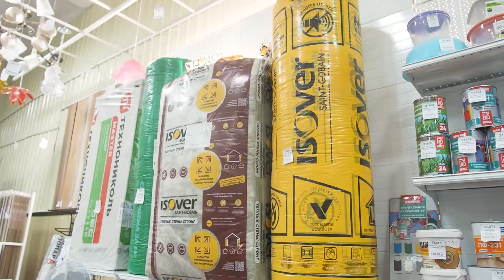Как получить хороший урожай в 2021 году?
Торговая компания (ТК) «Метр» открыла продажи сборных теплиц из поликарбоната и других нужных мелочей к дачному сезону.

Теплица может быть длиной 4, 6, 8, 10 или 12 метров при стандартной ширине 3 и высоте 2,1 метра. Каждый каркас оснащён форточками и дверями. Приобрести можно как только каркас, так и каркас с листами поликарбоната.

Для удобства покупателей компания предлагает самовывоз или доставку прямо на дачный участок в черте города и пригороде: Смоленка, Угдан, Черновские, Антипиха.